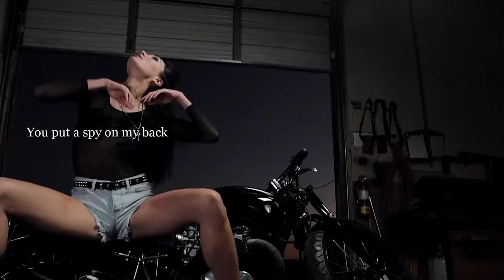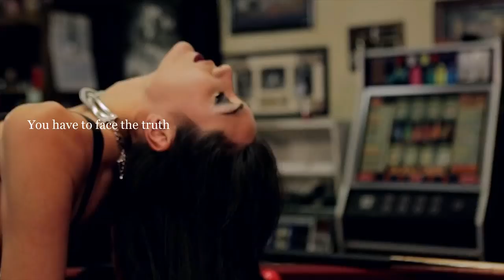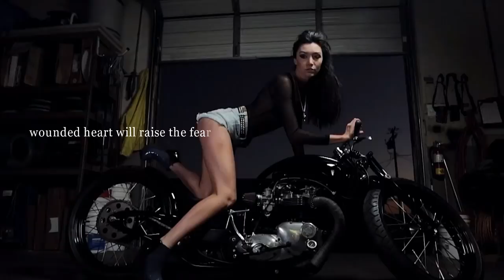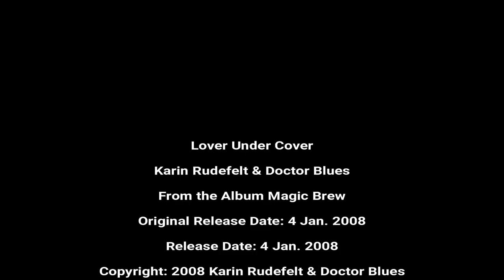Karin Rudefelt & Dr. Blues - Lover Under Cover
Uploaded By ► Red Grey Matter
Magic Brew Karin Rudefelt & Doctor Blues 4 Jan 2008 Genres
Karin Rudefelt & Doctor Blues is a Swedish, well renowned and experienced blues band with a modern sound. Everything we do is firmly grounded in the blues but we never let the form or tradition of it constrict us from what we want to do. We mix influences from different blues genres and decades as well as bring in fresh blood in the form of rock and funk. Our blues is alive and free spirited. Our goal is not to pay the best tribute to past traditions – we want to see the blues develop and gain character from current themes and sounds.
The band has been around since the beginning of the eighties, in different settings. Thus plenty of exciting musicians have made their mark throughout the years. That’s how it works – each musician brings his or her musical background and references to the mix and the result is the specific sound of the band. And our sound is truly our own since we write and arrange all the songs ourselves.
Karin Rudefelt – Lead Vocal
Karin Joined the band in 1996 and hasn’t looked back since! Inspiration comes from eminent singers such as Bonnie Raitt, Sheryl Crow, Beth Hart, Eva Cassidy and Swedish Louise Hoffsten.
Karin works a lot with dynamics and sports a good range of soft to powerful expressions. One of her proudest moments was after a surprised comment from a man in the audience, several years back ” Your song is like a fist blow in the gut”. Now that is something to aspire to!
Lennart Olofsson – Guitar, Slide guitar, Vocals
Lennart is “The Foundation and Power of the band” – as the only original member of the band he writes all songs. BB King, Buddy Guy, Peter Green and Jimi Hendrix are some of his influences.
Visionary and project manager alike Lennart, a.k.a “Ledar’n” “Boss man” runs a fairly tight ship with occasional outbursts of sarcasm or mutiny amongst the rest of the crew.
Mauro Navarro – Bass
The band’s most recent addition is the multifaceted bass player Mauro Navarro, who started playing with Karin Rudefelt & Doctor Blues in 2018. Mauro has his roots in Chile and has a rich history of playing in bands with latin style influences. Mauro’s eclectic bass player style (and personality) is influenced by a wide range of genres – latin, blues, funk and jazz to mention a few.
Tobias Magnusson – Drums
Tobias is the hard core rocker of the band. Roots firmly planted in the heavy metal genre. A welcome influence to the rest of the band indeed.
Don’t let the long hair and metal t-shirts fool you. Tobias is a classy guy and actually did all the 2012 gigs in a snazzy suit, to commemorate having reached 100th gigs with Doctor Blues. More ➥
Lyrics: LOVER UNDER COVER
Infidelity is hard. So is jealousy. The lies and deceit burns holes in you. Is it worth the price?
I´m gonna tell you a story
A little secret that ruins your mind
No heroes no glory
A darkness that can make you blind
Don´t take a lover under cover
If you would be so kind
You put a spy on my back
Trying to find some proof
Almost caught in the act
But I slipped out through a hole in the roof
You have to face the truth
So take this chance to make it clear
Before you accuse
A wounded heart will raise the fear
And melt you down to some strange kind of juice
It´s time to choose

Welcome to ᖇᗴᗪ ᘜᖇᗴ Y ᗰᗩ TTᗴᖇ Club! Enjoy Your Day!
For the last years I’ve collaborated with many famous and relatively unknown blues & Rock artists and labels and helped them reach new audiences through my Red Grey Matter YouTube channel dedicated to promoting only quality music. Slowly growing, the channel has become one of the most popular places for fans of blues & Rock on the web.
If you’re a musician/band or music label and want to be featured on Red Grey Matter and the website here is what to do ➥ 𝐅𝐚𝐜𝐞𝐛𝐨𝐨𝐤
Red Grey Matter is about the music. My mission is to promote lesser known blues & Rock artists and bring you a selection of tunes with real grit and emotion.
If you’re a music fan, you can enjoy my playlists on YouTube and my interesting music trivia posts on Facebook. The tracks and the content is used in agreement with the artists.
If you’re an artist or label and want to be featured on the website and the channel,  Send me your promo.